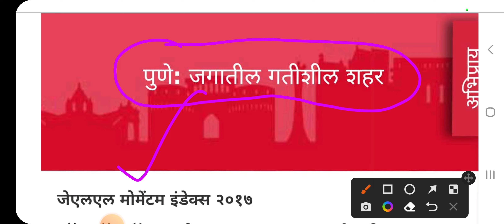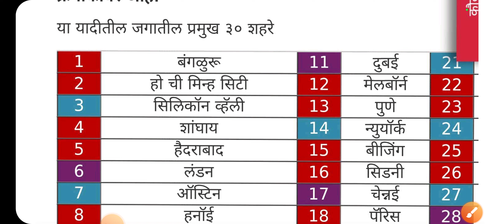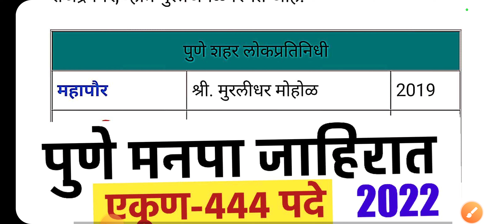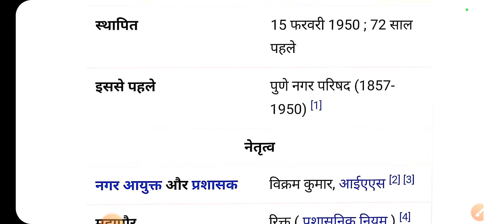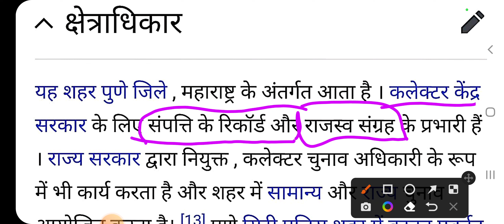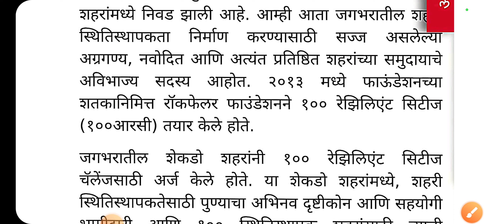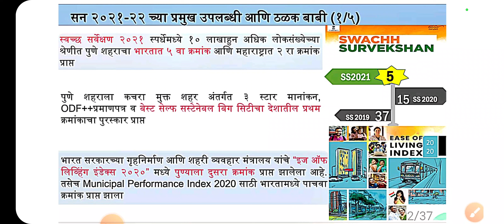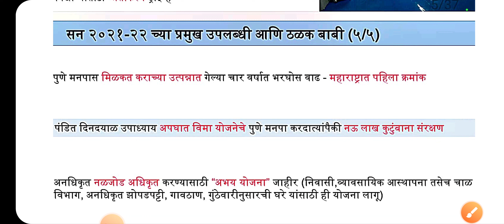पुणे मनपा भरती 2022| मनपाचा इतिहास, पदाधिकारी, चर्चित मुद्दे|pmc bharti 2022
📗Surprise Discount offer सर्व कोर्स साठी.

🧩Combine Gr. C Mains 2022(5 post) कोर्स
(Industries Inspector
Tax & Technical Asst.
Clerk Typist, Excise Sub Inspector)

[[ Batch Code for Daily Live: STIRCPLIV ]]